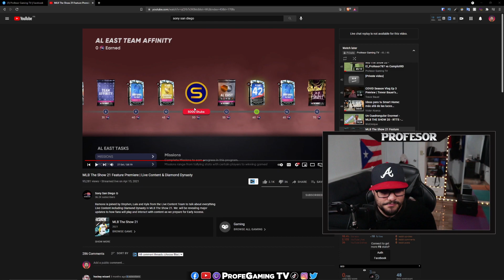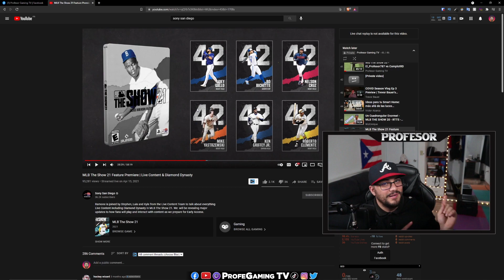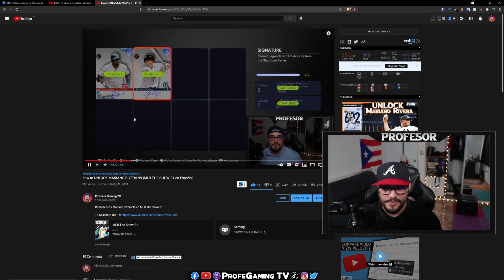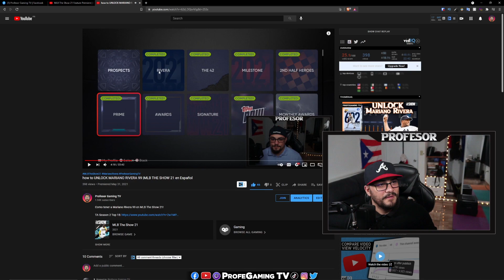ROBERTO CLEMENTE EN COLECCIÓN GIGANTE? Aquí los detalles | MLB THE SHOW 21 | Profesor Gaming TV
Sera Roberto Clemente 42 para la Colección Gigante?

Contenido de MLBTheShow21

No olvides pasar por sociales para estar al dia!!

Stats
Facebook Followers: 1,970
Youtube Followers: 1,945
Twitch Followers: 155
Instagram Followers: 1,032